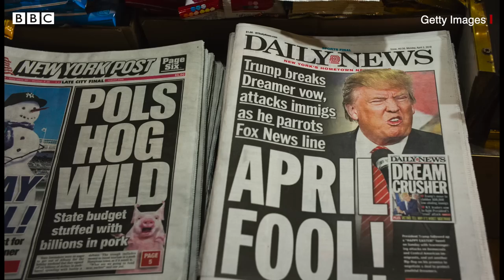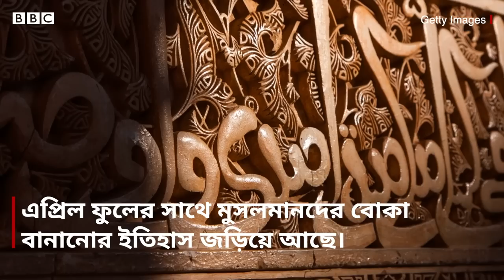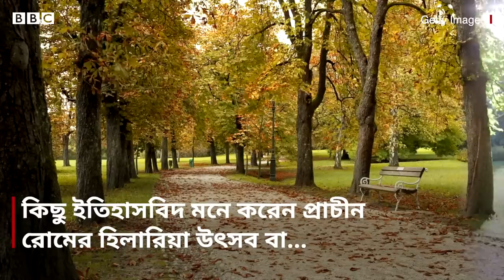'এপ্রিল ফুল' এর সাথে কি মুসলমানদের ট্র্যাজেডি জড়িয়ে আছে? | BBC Bangla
এপ্রিল মাসের প্রথম দিনটি পশ্চিমা দুনিয়ার বিভিন্ন দেশে বেশ ঘটা করে পালন করা হয়। এদিনে একে অপরকে চমকে দিয়ে 'বোকা বানাতে' চায়।

বাংলাদেশ সহ অনেক মুসলিম দেশেই একটা প্রচলিত ধারণা এপ্রিল ফুলের সঙ্গে আসলে মুসলমানদের বোকা বানানোর ইতিহাস জড়িয়ে আছে।

অনেকেই মনে করেন পঞ্চদশ শেষ দিকে স্পেনে মুসলিম শাসনের অবসান ঘটানো রাজা ফার্দিনান্দ ও রানি ইসাবেলা স্পেনের মুসলিম অধ্যুষিত গ্রানাডায় হামলা করেন এবং পরাজিত অসংখ্য মুসলিম নারী, পুরুষ ও শিশুকে মসজিদে আটকে আগুন দিয়ে পুড়িয়ে মারেন। আর সেদিনটি ছিল পহেলা এপ্রিল।

কিন্তু এই ধারণার কি কোনো ঐতহিাসিক ভিত্তি রয়েছে?